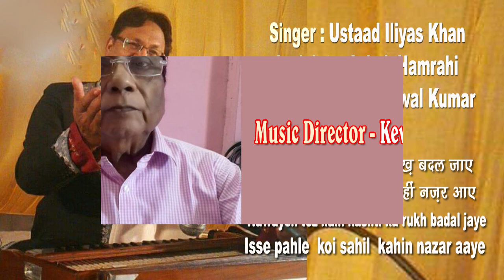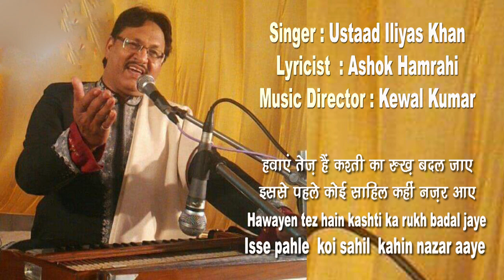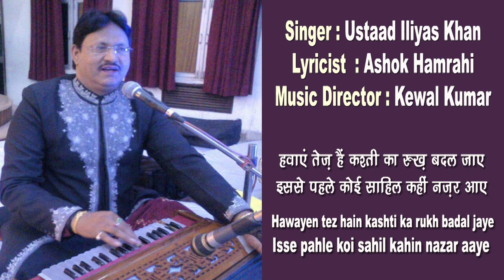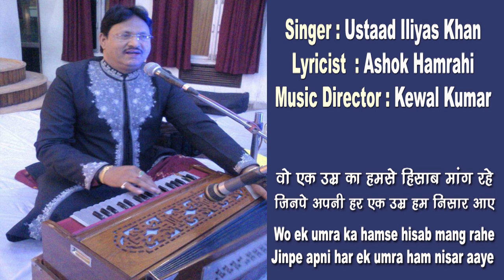Hawayen tez hain kashti ka rukh badal jaye/Ustad Iliyas Khan GharParRahenGharParSunen Song No.292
Ghazal : Hawayen tez hain kashti ka rukh badal jaye
              Isse pahle kahin sahil koi nazar aaye
Singer - Ustad Iliyas Khan

लखनऊ और सेनिया घराने से ताल्लुक़ रखने वाले उस्ताद इलियास ख़ान की संगीत की शुरुआती तालीम उस्ताद हबीब अहमद और उस्ताद मासूम अली ख़ान से हासिल हुई, इसके बाद उस्ताद गुलशन भारती से उन्हें संगीत की बारीकियां सीखने का मौका मिला। आकाशवाणी और दूरदर्शन से Approved उस्ताद इलियास ख़ान देश और विदेश में अनेक समरोह और महोत्सव में भीग ले चुके हैं। वर्तमान में वह भातखंडे संगीत संस्थान डीम्ड यूनिवर्सिटी में संगीत शिक्षक के रूप में कार्यरत हैं।